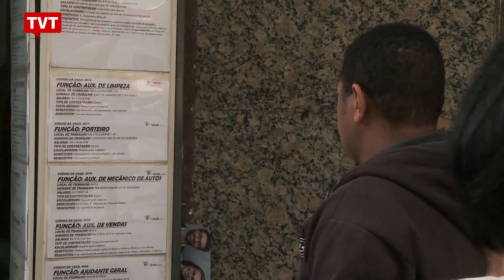Cooperativismo emprega 280 milhões de pessoas no mundo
No dia 6 de julho comemora-se o Dia Internacional do Cooperativismo. A intenção da data é reforçar a importância do modelo para a geração de emprego e sustentabilidade ambiental. Em um país com 13 milhões de desempregados (IBGE) as cooperativas têm atuado com opção para pessoas que buscam uma nova oportunidade no mercado de trabalho.

Você que gosta e acompanha a TVT precisamos do seu apoio. Acesse e faça a assinatura.